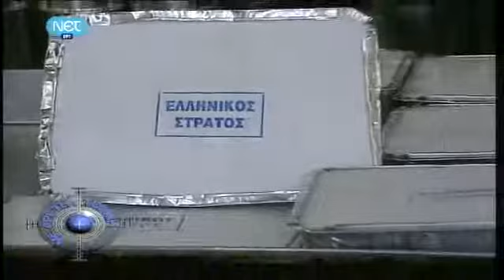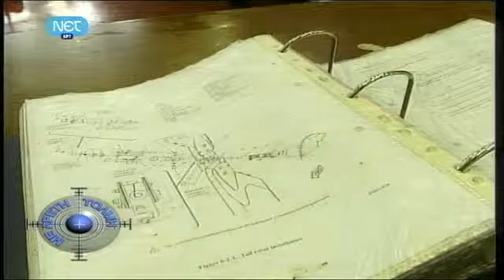Με Αρετή και Τόλμη 25 03 2012